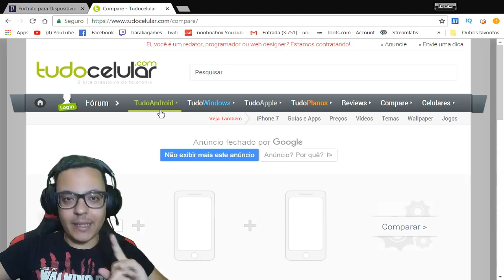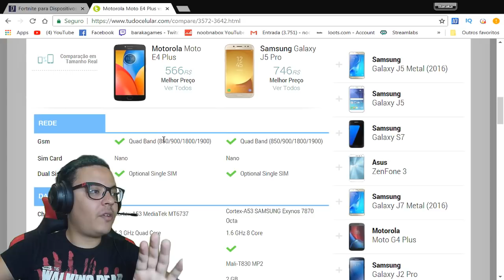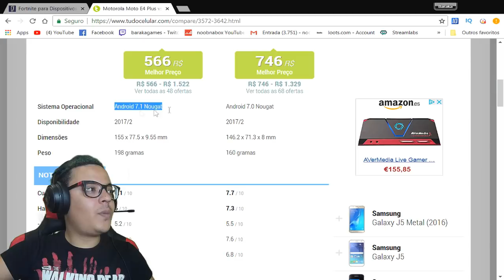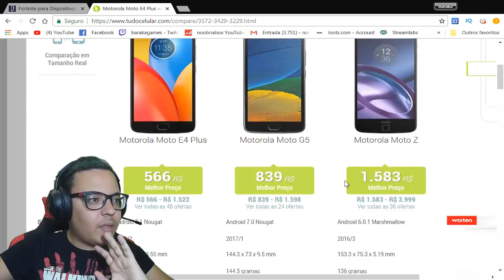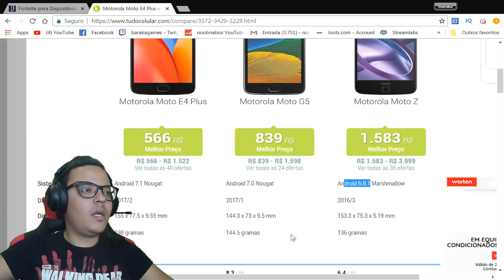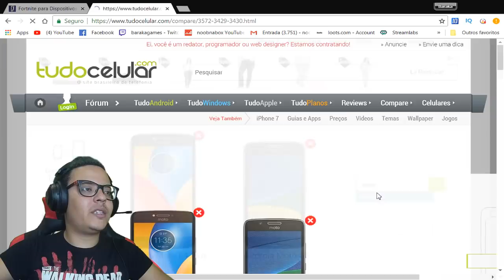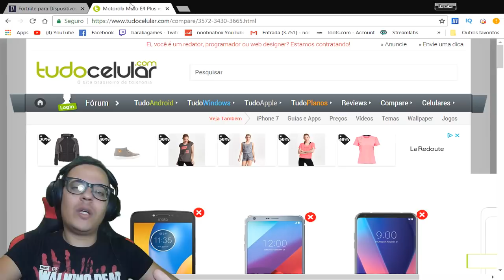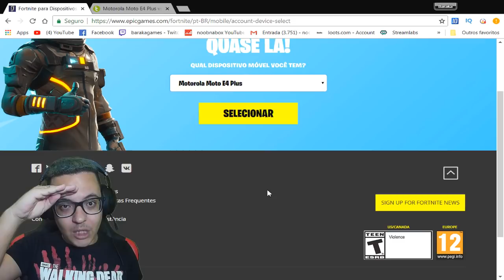LISTA! QUAL CELULAR VAI RODAR FORTNITE